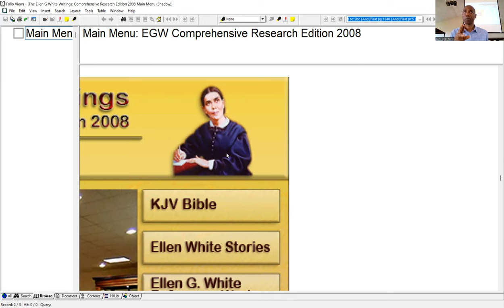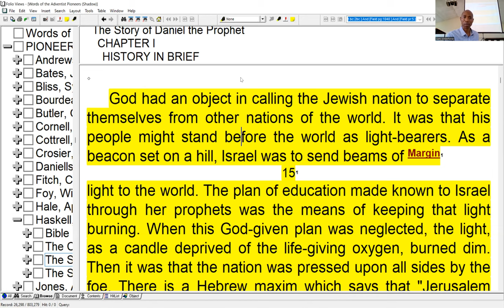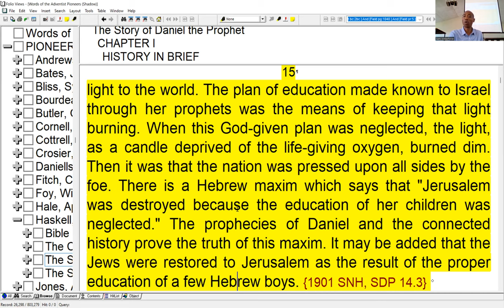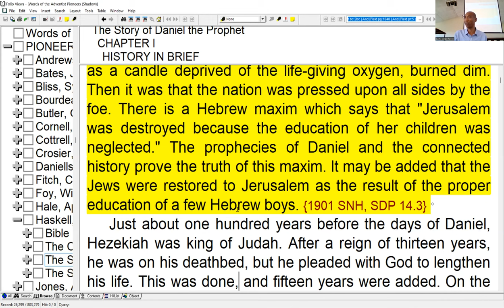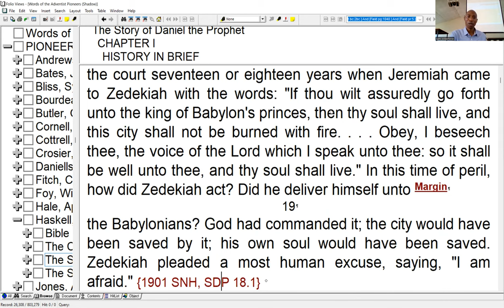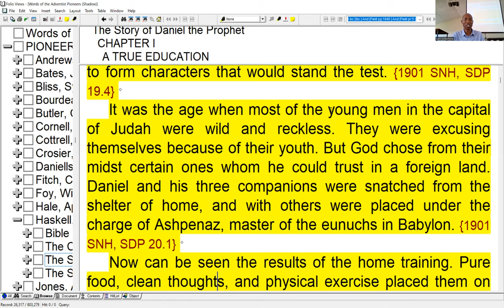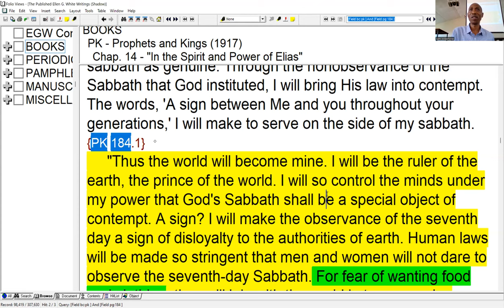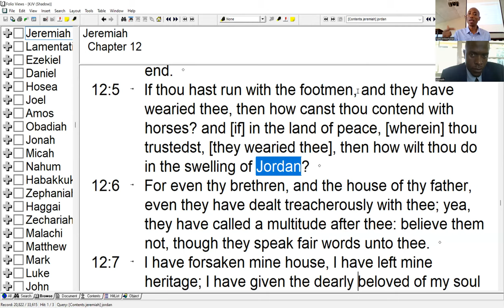2. Prophetic Insights Daniel 1 Part 1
Prophetic Insights